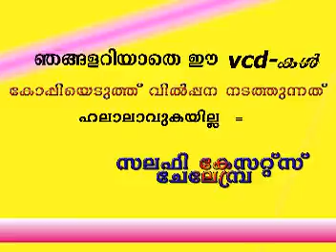ഇടിമുഴിക്കൽ (ചേലേമ്പ്ര) സംവാദം Disc 3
VCD upload ഇടിമുഴിക്കൽ (ചേലേമ്പ്ര) സംവാദം ഭാഗം 3
എൻ വി സക്കരിയ്യ, അബ്ദുൽ റഹിമാൻ സലഫി, അലി മണിക്‌ഫാൻ, അബ്ദുൾ സലാം സുല്ലമി,കോയാക്കുട്ടി ഫാറൂഖി.